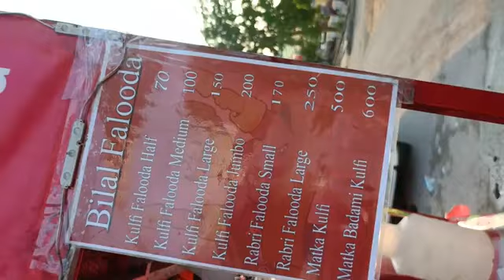Falooda making I can't stop watching this Adeeba vlog family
falooda making,
falooda making at home,
falooda making machine,
falooda making with falooda mix,
falooda making video,
falooda making street food,
falooda making recipe,
falooda making business,
falooda making shorts,
falooda making in street,
falooda recipe at home easy,
falooda recipe amma chethi vanta,
falooda recipe ayesha's kitchen,
falooda recipe ape amma,
falooda recipe at home in tamil,
falooda recipe afroz kitchen,
falooda recipe amna,
falooda recipe agar agar,
Adeeba vlog family
Adeeba cooking vlog
Adeeba records
how to make falooda at home with readymade packet,

ruby ka kitchen
Adeeba cooking vlog
Adeeba vlog family
Suhana cooking family
food fusion
home cooking
yasmin huma khan
food fusion
zaika dilli 6
cooking with shabana
afroz kitchen
ijaz ansari
baba food
ruby ka kitchen
cook with fem
cooking with samina official
noreen kitchen
food fusion
street food zaika
farah ki dawat
grandpa kitchen
yasmin huma khan
huma in the kitchen